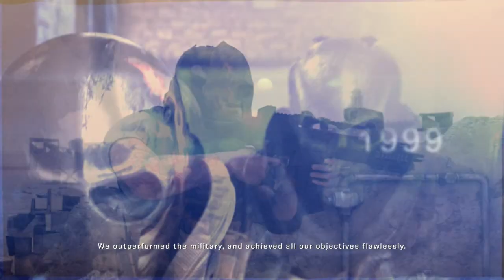Army of Two: Mission 2- Afghanistan (2001)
Salem and Rios are now working for Security and Strategy Corporation. After the 9/11 attack they are sent to Afghanistan to kill an Al-Qaeda terrorist named Mohammed Al-Habiib who seized a missile facility with Soviet M-11 missiles. They also need to blow up these missiles, destroy a chemical weapon stockpile, and find and rescue Brian Hicks, another SSC contractor who failed the same mission. They find and destroy the missiles then find themselves in an area filled with noxious gas. Salem comments on how poorly they are equipped for missions and Rios sees conspiracy in this. They find Brian beaten and poisoned in his cell and carry him to a safe area. They get back into the elevator and fight Mohammed over a missile station. After the fight Rios asks S3kshun8, his hacker contact to unlock a door to the chemical weapon stockpile. They blow it up and finish the mission.